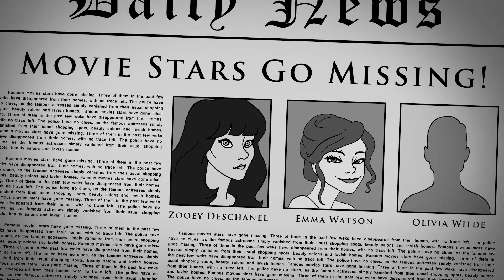SCARY TALE FRIDAY! - BLOODY MARY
Happy Halloween!  Chloe writes and narrates a spooky version of Bloody Mary for this week's fairy tale.  Be safe trick or treating and partying everyone!  Daily You, not your mom's YouTube channel.